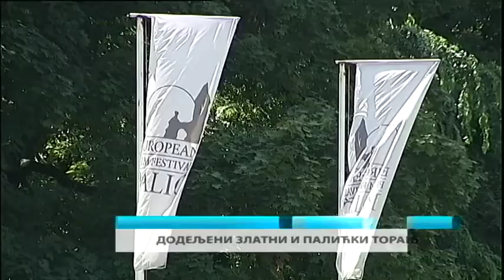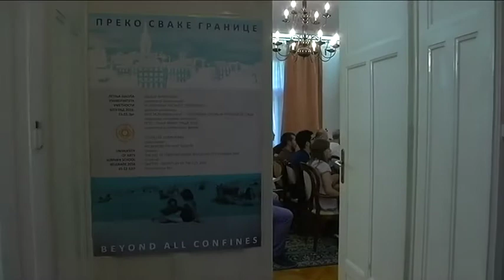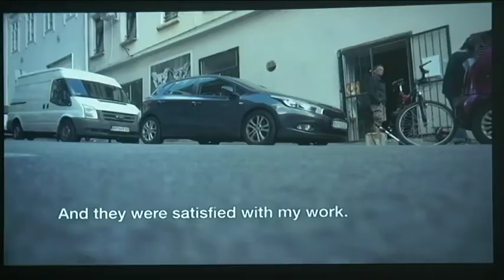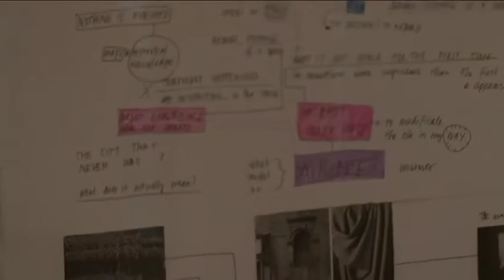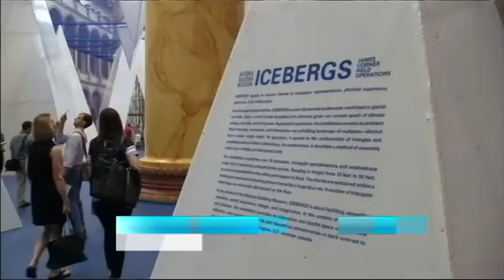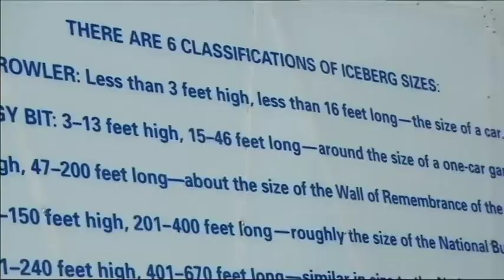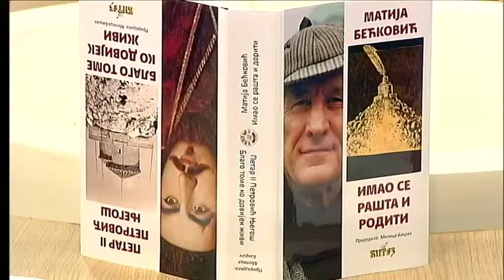Kulturni dnevnik ( TV RTS 22. 07. 2016. )